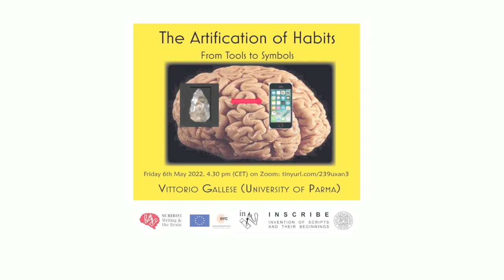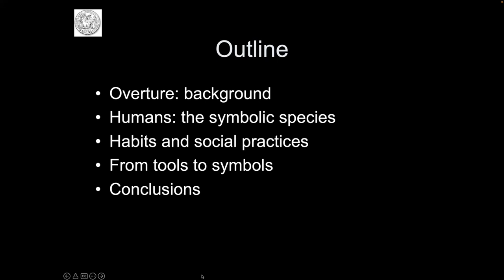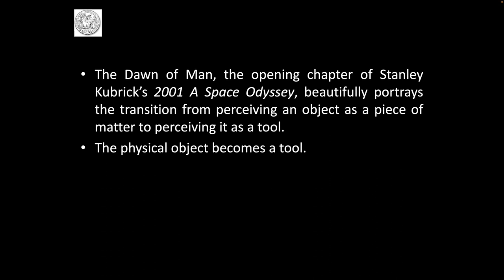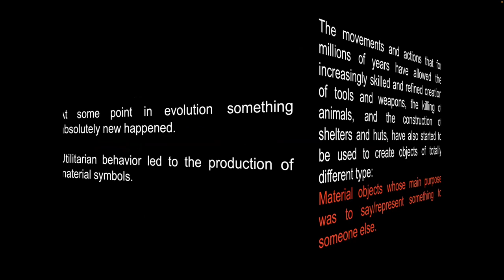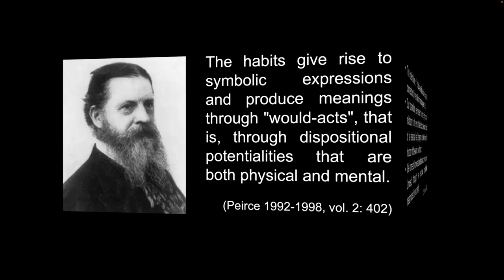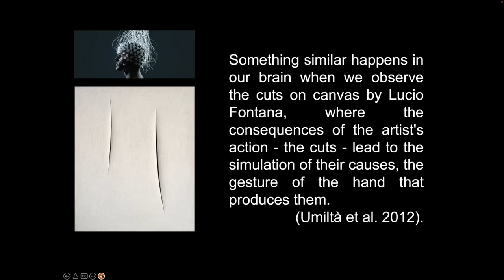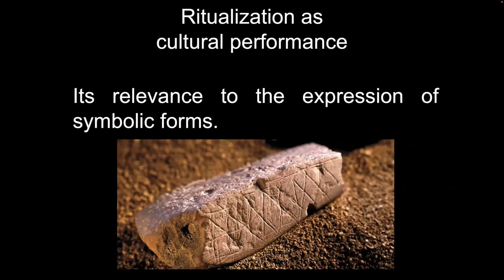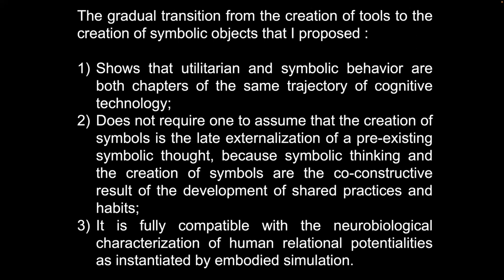Vittorio Gallese: The Artification of Habits. From Tools to Symbols (SCRIBO 3 Seminar no. 1)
"SCRIBO: Seminars on Scripts in Bologna" is a series of online events with Guest Speakers from all over the world, who talk about the invention of writing, the relationship between scripts and icons, and current progress in the understanding of undeciphered scripts. Its scope is enriched by contributions from fields such as archaeology, anthropology, linguistics, cognitive studies, and semiotics.

The third edition of SCRIBO focuses on cognition and is entitled 'Writing and the Brain'. It is sponsored by the INSCRIBE (Invention of Scripts and their Beginnings) ERC Project and organised by members of the Department of Classical Philology and Italian Studies (FICLIT) and Department of Philosophy and Communications Studies (DFC) at the University of Bologna.

Vittorio Gallese (University of Parma) has inaugurated our series of seminars with the talk "The Artification of Habits. From Tools to Symbols".